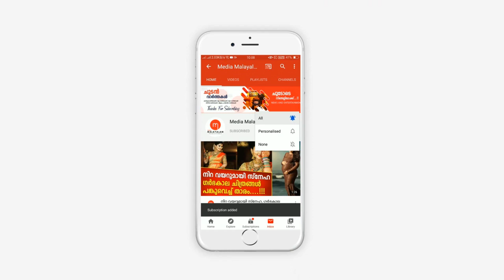ഞാൻ പറ്റിക്കപെട്ടു, അച്ഛനും അമ്മയും വേർപിരിഞ്ഞു, എല്ലാം തുറന്നുപറഞ്ഞ് മേഘ്ന | Meghna Vincent